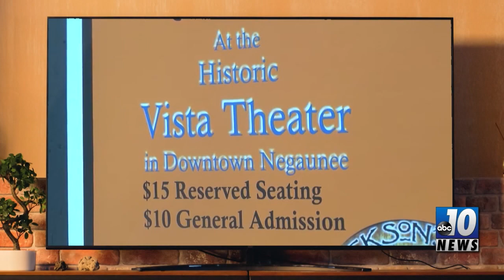Memory Lane: Mister Upper Peninsula Pageant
Once again, we invite you to join us on this week’s nostalgic trip down Memory Lane. We’re setting the time machine to 2015, to the very first Mister Upper Peninsula Pageant promotion. This event, a comedy contest teeming with a diverse set of contestants, was held at the respected Vista Theatre in Negaunee. Let’s delve into this unique piece of Yooper history.